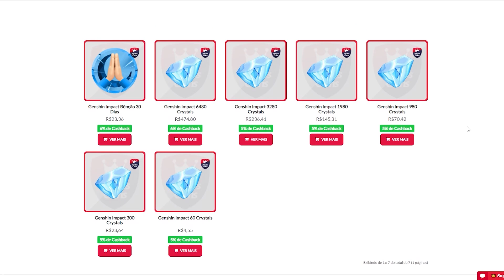PÁGINA MISTERIOSA X - MISSÃO CAÇA AO TESOURO RECOMPENSADORA - GENSHIN IMPACT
PRÉ REQUISITO:
AS AVENTURAS DA CRUZ DE NARCISSUS - A HISTÓRIA DA "PRINCESA" E A DA "EQUIPE DE AVENTURA" (ATO 1)